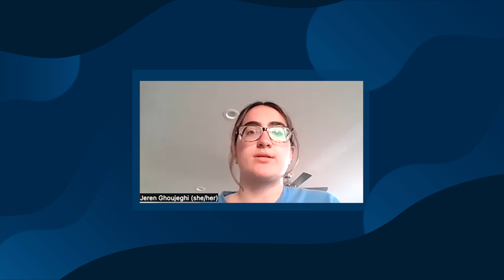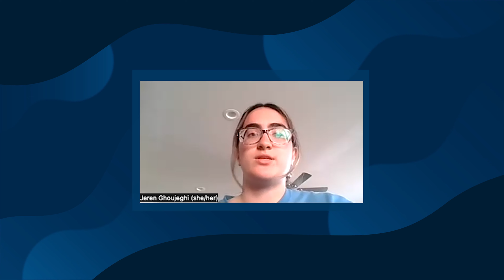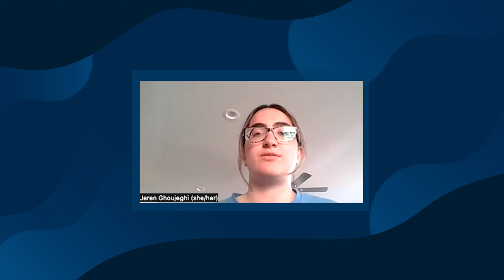The Wrap – AHI Teen Advisory Council